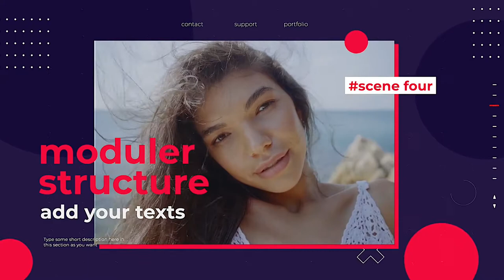On Point - [Apple Motion Templates]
🔆 Purchase this Audio:

This is a very clean and minimal design which can be fit for any fashion related presentation. The smooth animation and minimal design will catch the attention of viewers. This template contains 21 Image/Video and 37 Text holders which you can change easily with few clicks. Very easy to use as I have provided a video tutorial to follow along.

SOFTWARE SUPPORT : FCPX 10.4.6 or above

FEATURES • RESOLUTION : 1920×1080 (30FPS) • PLACEHOLDER : 21 Images/Videos, 37 Texts holder • PLUG-INS : No plug-ins required • TUTORIAL : Easy to understand video tutorial included

Not included: 1) Music is not included 2) Images are not included 3) The font is not included. (Any font can be used)